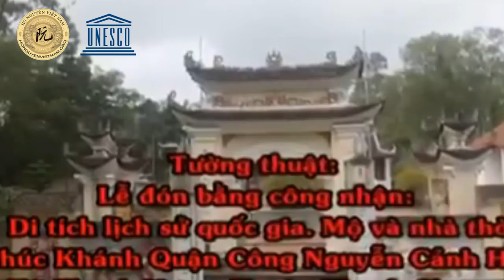Dòng họ Nguyễn Cảnh Hy đón nhận bằng di tích nhà thờ - Vinathis Channel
Dòng họ Nguyễn Cảnh Hy đón nhận bằng di tích nhà thờ -  Vinathis Channel - hãy bấm theo giỏi kênh để xem được nhiều video thú vị và hữu ích nữa nhé !